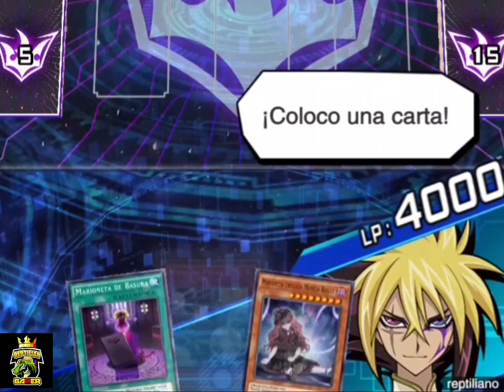when te robas a su pendulum dragon y le haces oteka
Duelos con memes Random yugioh Duel links de los mejores clips subidos estos ultimos meses HASTA EL MOMENTO Cada final de mes subire la recopilacion de los MEJORES CLIPS MAS VISTOS EN MI CANAL